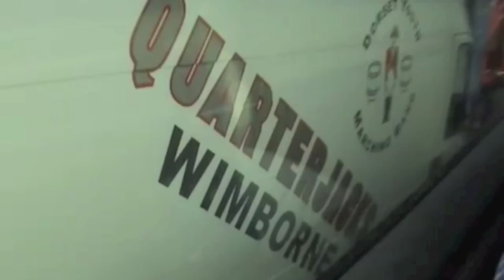France 2011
The Dorset Youth Marching Band return to Saumur for France 2011. An amazing trip meeting brilliant people!